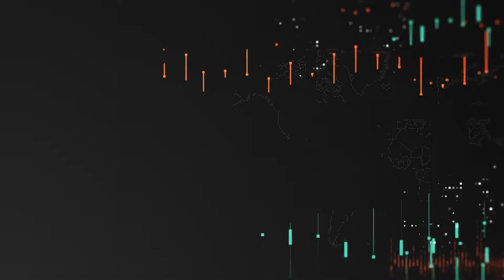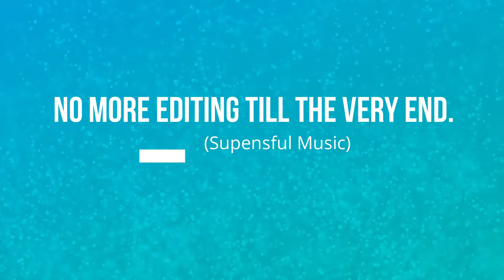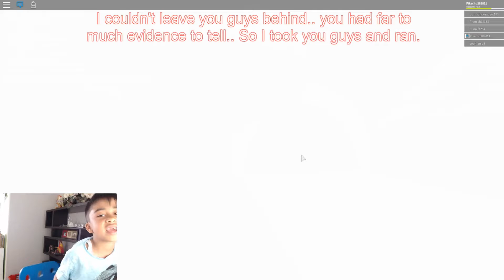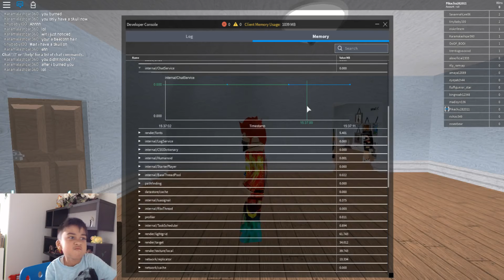Roblox House Party - PARTY GONE WRONG ! 😱😱😱👻🔥🔥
Neil goes to a party unsuspecting and has his guard down... That was a mistake. Well, I'm not telling you what happened! Watch the video!